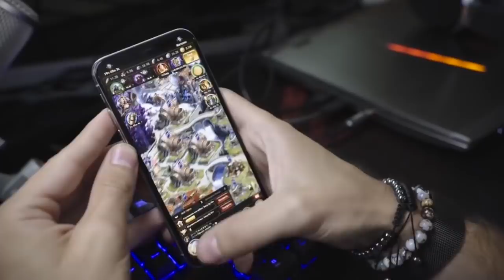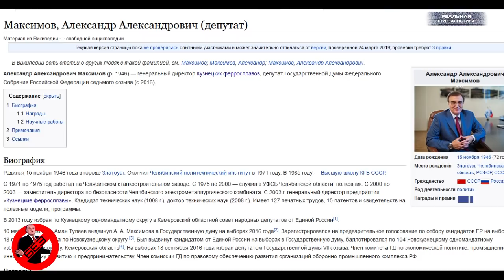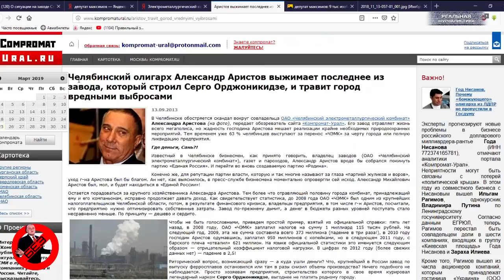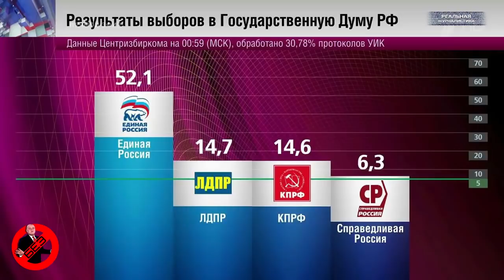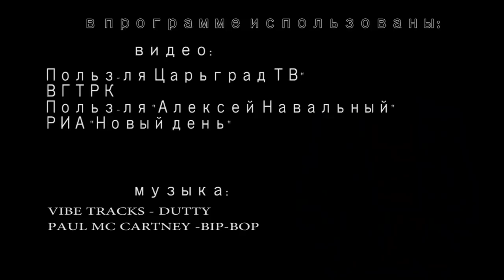ЦИК РФ требует распустить Госдуму? Вести без Киселева. ТОП 7 абсурдных новостей из России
"Они рождаются и растут в грязи. В двенадцать лет начинают работать, в двадцать  -  женятся. В тридцать уже немолоды, к шестидесяти обычно умирают. Тяжелый физический труд, заботы о доме и детях, мелкие свары с соседями, кино, футбол, пиво и азартные игры — вот и все, что вмещается в их кругозор. Управлять ими несложно. Считается нежелательным, чтобы пролы испытывали интерес к политике. От них требуется лишь примитивный патриотизм". Джордж Оруэлл "1984".
Депутаты государственной думы отклонили законопроект запрещающий закупать для госслужащих дорогие автомобили. Сказав – ша, мы че – сироты что ли – эконом-классом пользоваться? Мы, мол, богатые успешные люди.. А потому – заслужили. Не надо тут лодку раскачивать. Это спецпроект «Реальной журналистики» программа «Вести без Дмитрия Киселева», ТОП-7 наиболее абсурдных событий, произошедших в великой и могучей за отчетный период. Сегодня говорим о марте 2019. Поехали!